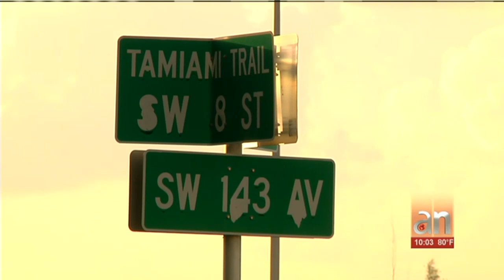Asaltan a un anciano que salia de un banco en el SW de Miami